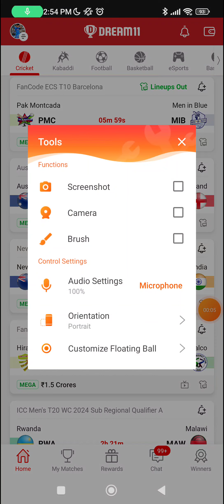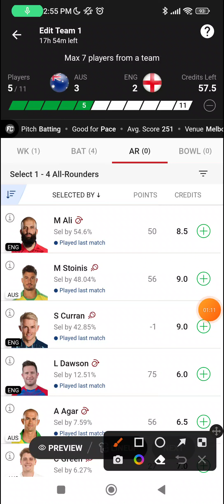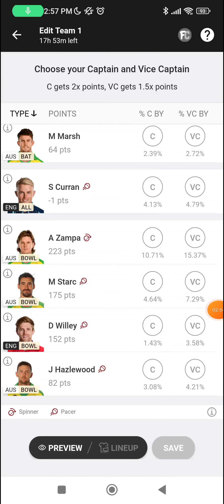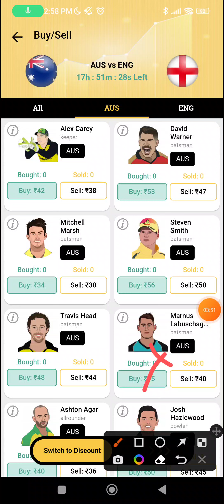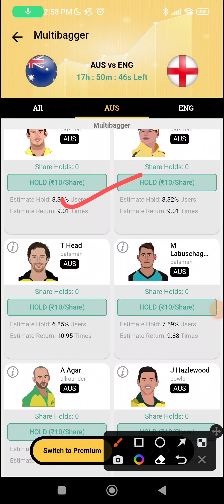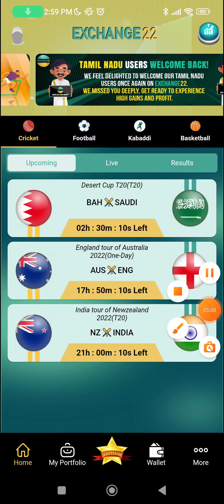AUS vs ENG Dream11 Team | Australia vs England 3rd ODI Dream11 Prediction | AUS vs ENG 3 ODI Dream11